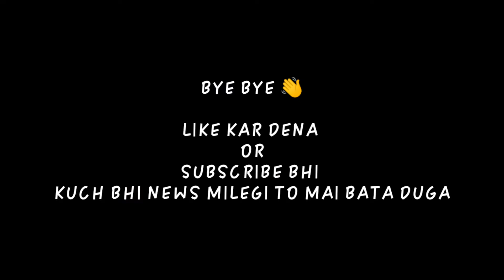FREE FIRE UNBAN 😍 | FREE FIRE BAN NI HOGA ? | HOW TO OPEN FREE FIRE | FREE FIRE BAN NEWS | FF BAN/SH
2022
FREE FIRE UNBAN 😍 | FREE FIRE BAN NI HOGA ? | HOW TO OPEN FREE FIRE | FREE FIRE BAN NEWS | FF BAN

Free Fire Ban Ni Hoga😍 | Free Fire Unban | Network Connection Error Free Fire | Free Fire Ban ?

FREE FIRE BAN IN INDIA 🇮🇳 | NETWORK CONNECTION ERROR PROBLEM | WHY GAME IS NOT OPENING 😥

Network Connection Error Free Fire | Free Fire Not Opening Today | How To Open Free Fire Today

For Searching:

free fire network connection error problem today
network connection error problem free fire
free fire not working today
free fire not open problem network connection error
why free fire not open today
how to fix network connection error problem in free fire
network connection error problem in free fire today
Network Connection Error Problem Free Fire | How To Solve Network Connection Error Problem Free Fire

Network Connection Error Problem Free Fire | How To Solve Network Connection Error Problem
how to solve network connection error problem
why free fire game is not opening today
free fire network connection error problem kab tak solve hoga

network connection error free fire tamil
network connection error free fire today
network connection error free fire malayalam
network connection error free fire with wifi
network connection error free fire telugu
network connection error free fire max
network connection error free fire problem solve
FACEBOOK/INSTAGRAM KYU NHI CHAL RHA HAI,
FREE FIRE LOG IN PROBLEM SOLUTION,
WHY FREE FIRE NOT LOGIN FROM FACEBOOK,
FACEBOOK Q NHI CHAL RHA HAI,
INSTAGRAM Q NHI CHAL RHA HAI,
INSTAGRAM KB CHALEGA,
HOW TO LOGIN WITH FACEBOOK IN FREE FIRE,
WHY FACEBOOK & INSTAGRAM NOT OPENING,
 LOGIN FAILED, PLEASE TRY LOGGING FIRST,
INSTAGRAM PROBLEM SOLUTION TODAY,
INSTAGRAM NOT SHOWING POST PROBLEm

free fire me network connection error kyu bata raha hai,
free fire mein network connection error kyu bata raha hai,
free fire not coming network connection error,
free fire mein network connection error dikha raha hai,
free fire mein network connection error kyu dikha raha hai,
error network connection error free fire,
free fire network connection error fix,
free fire free fire network connection error,
free fire facebook login network connection error,
how to fix free fire network connection error in samsung,
game network connection error free fire,
free fire network connection error gameloop pc,
gameloop free fire network connection error,
how to fix network connection error in free fire gameloop,
free fire game network connection error problem tamil,
free fire game network connection error problem bangla,
free fire game network connection error problem today,
free fire game not opening network connection error,
network connection error in free fire how to solve,
how to free fire network connection error,
free fire network connection error problem solution,
free fire network connection error problem solution in telugu 2022,
free fire network connection error problem tamil,